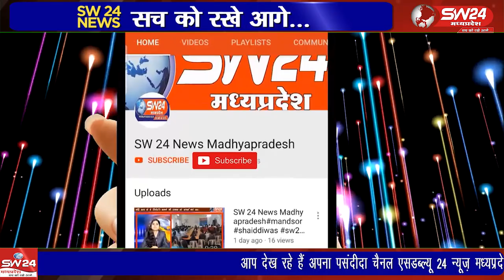हरदा के सिविल लाइन थाना क्षेत्र के भवानी कुंज कालोनी के पास जल संसाधन विभाग की जमीन पर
हरदा के सिविल लाइन थाना क्षेत्र के भवानी कुंज कालोनी के पास जल संसाधन विभाग की जमीन पर 20 से 25 महिलाए अतिक्रमण कर झोपड़ीं बनाने को एकत्रित हुईं, वही कालोनी वासियो ने महिलाओं को अतिक्रमण करने से रोका।
हरदा से अलोक गौर की रिपोर्ट।